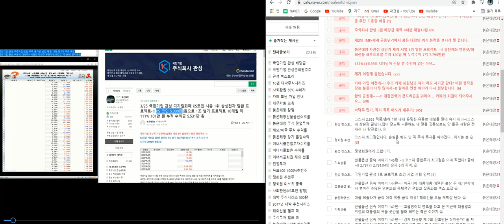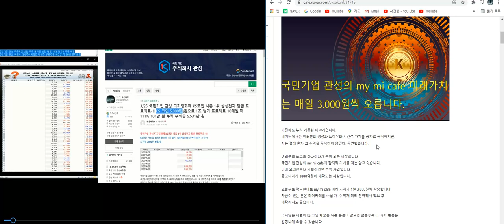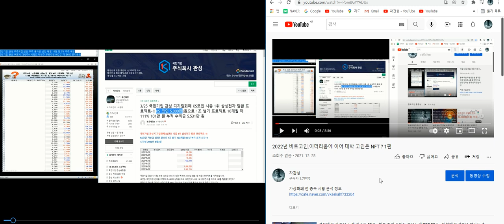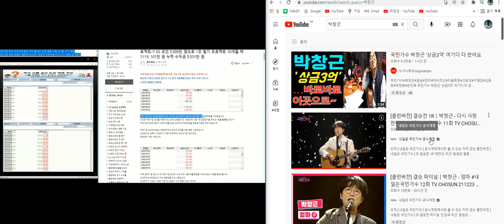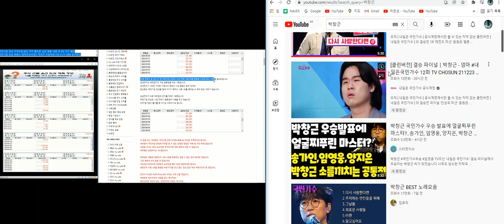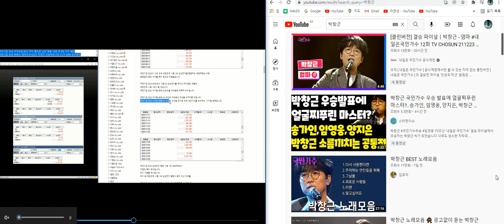2022년 비트코인.이더리움에 이어 대박 코인은 NFT ? 2편